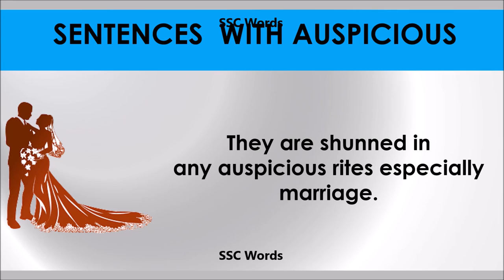Auspicious - Improve English - Meaning and 5 sentences - GRE / CAT / GMAT word - SSC Words